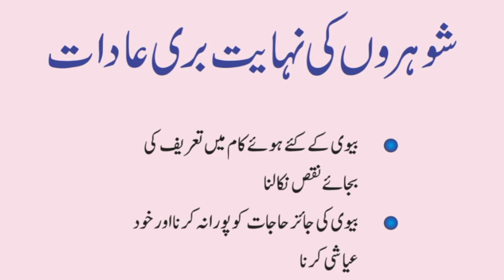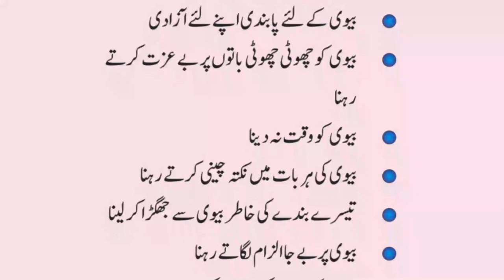Khawand Hazraat Ki Nahayat Burri Adaat | شوہروں کی بری عادات